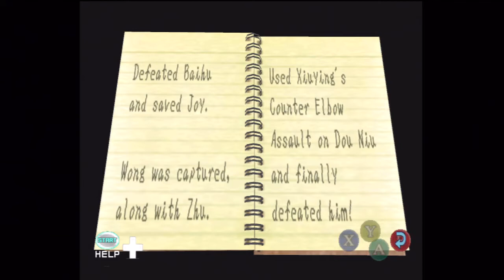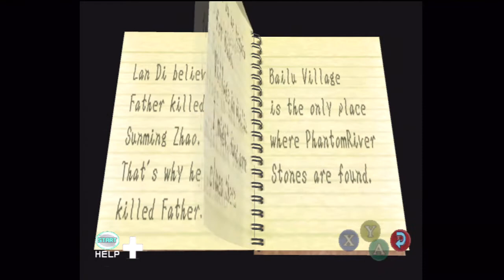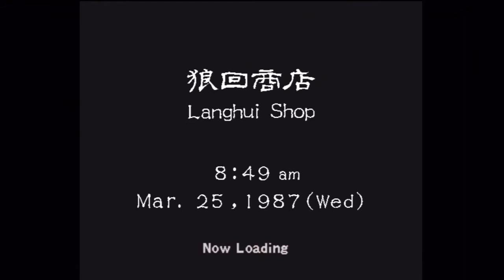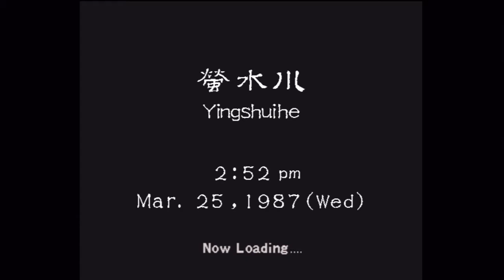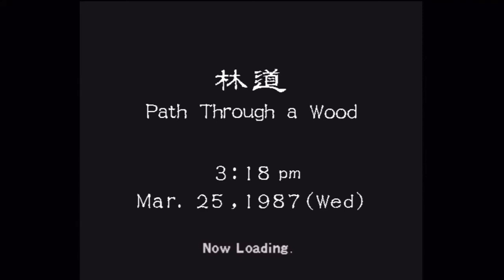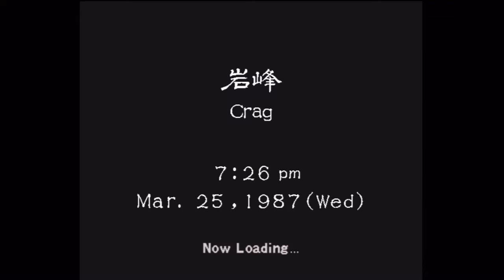Let's Play Shenmue II [41] | Relaxation; Thy Name Is Guilin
Aaaahhhh...yes. Anyway, in this part, we start the final area of the game, Guilin, as I take a backseat this time around and let the game do most of the talking for once.